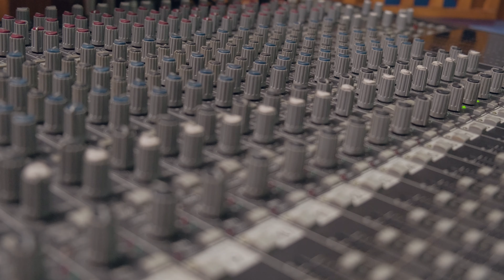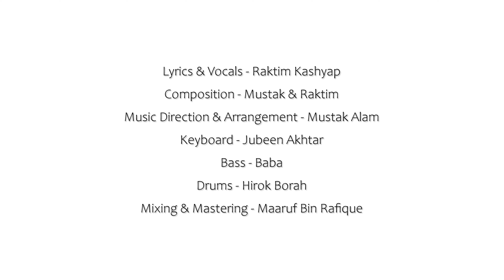Jilikoni By Raktim Kashyap | Mustak Alam | New Assamese Song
AC MULTIMEDIA Label Released "Jilikoni" Latest Assamese Song

Singer - Raktim Kashyap
Tune/Music - Mustak Alam
Lyrics - Raktim Kashyap